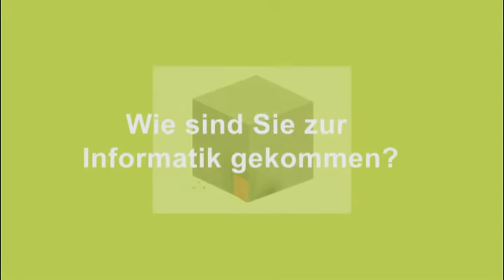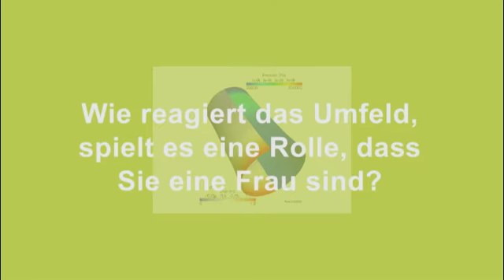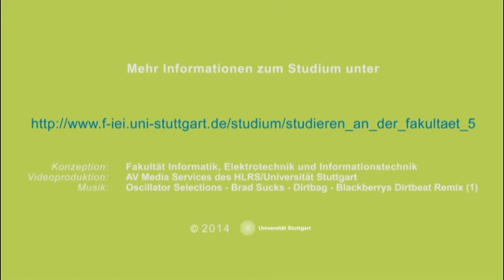Frauen in MINT-Studiengängen - Prof. Dr. Miriam Mehl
In der Reihe "Frauen in MINT-Studiengängen" werden Frauen vorgestellt, die an der Universität Stuttgart studieren, lehren und forschen wie Professorin Miriam Mehl, Leiterin der Abteilung Simulation großer Systeme am Institut für Parallele und Verteilte Systeme.